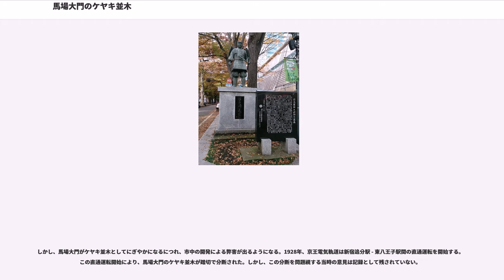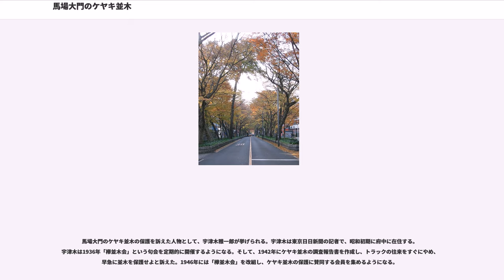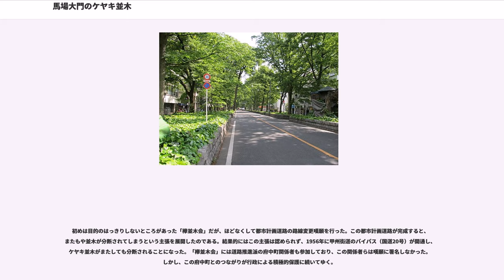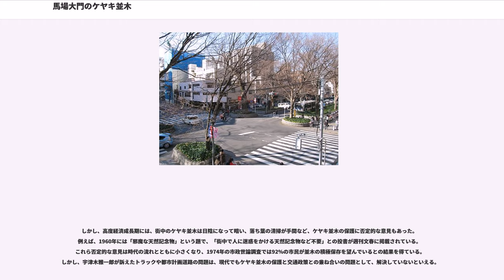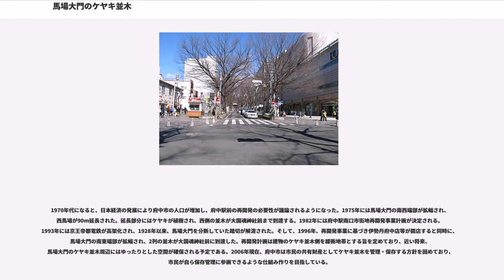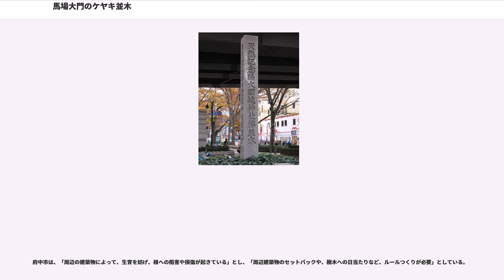馬場大門のケヤキ並木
馬場大門のケヤキ並木（ばばだいもんのケヤキなみき）は東京都府中市に所在する日本国指定天然記念物の並木であり、大國魂神社の参道でもある。約150本のケヤキが全長約500mの馬場大門に沿って並木を構成する。並木の起源は古く、平安時代の植樹から始まったともされ、『武蔵名勝図会』に記された寛文7年4月 (1667年) 本所社頭の制札にも現れる。1924年（大正13年）史蹟名勝天然紀年物保存法により東京府より天然記念物として指定され、2010年現在もケヤキ並木として唯一の国指定天然記念物である。このケヤキ並木の中には周囲6mを越える古木も存在する。
この並木がある道は府中市道であり「けやき並木通り」の名称が付いている。

馬場大門は東京都道133号小川山府中線のけやき並木北交点（東京都立農業高等学校前）から大国魂神社前交点の間、全長約600mの古称である。馬場大門は本道の「馬場中道（大門）」と側道の「東馬場」「西馬場」から構成され、本道の馬場中道両側には並木が存在する。この並木が馬場大門のケヤキ並木である。

馬場の名前が示すとおり、安政年間ごろまで東馬場、西馬場で馬市が立っていた。東馬場、西馬場は馬を品評するための場所（パドックのような存在）で、馬場中道と東馬場・西馬場それぞれの境に馬留の土手が存在した。また、馬場大門の北端には六所宮（現代の大國魂神社）の一の鳥居が、南端には二の鳥居（現代の大鳥居）が存在し、「馬場中道」は六所宮の参道として機能した。

馬場大門のケヤキ並木はその名のとおり、並木の樹木のほとんどがケヤキであるが、20科30種が確認された。2004年の調査によると152本のケヤキ、38本のイヌシデ、8本のトウカエデなど、計215本の樹木が生育しているとされる。樹木の本数は1949年の調査での499本がピークで、2004年までに半減している。地下水の大量くみ上げ、大気汚染、ケヤキの根は地中で広がっている事から自動車による踏圧害などケヤキ並木の環境悪化により、特にイロハモミジやスギが激減したところが大きい。

2004年現在に成育するケヤキの植栽年代を見ると、1956年以前に植栽されたケヤキが45本、1956年から1976年に植栽されたケヤキが66本、1976年から1985年に植栽されたケヤキが19本、1985年から1993年に植栽されたケヤキは存在せず、1993年から2004年に植栽されたケヤキが21本となっている。2004年の調査によると1956以前に植栽されたケヤキのうち26本は胸高周囲は300cmを超えており、その26本の中には胸高周囲 600cm を超える古木が2本確認されている。

府中市のシンボルであり、このケヤキ並木の保護に対する府中市民の意識は高く、周辺景観との調和を求める声が大きい（アンケート調査･市政世論調査･市民ワークショップ）。1994年（平成6年）には、読売新聞社選定の「新・日本街路樹100景」のひとつに選定されている。

日本の街道、参道、馬場、堤防、沿岸などには古来から並木が設けられた。しかし、古来の並木の形態を今に伝える例は非常に少ない。2007年現在、例えば日光杉並木などのように日本政府が史跡名勝記念物として保護する並木は計7件にすぎない。

馬場大門のケヤキ並木のように、馬場に植栽を行って並木を設ける行為は江戸時代ごろに日本各地で行われた。しかし、堤防のサクラ並木は例外として、江戸時代中期の並木はマツやスギなどの針葉樹で構成するのが常識であった。明治時代以降、並木は広葉樹が一般的になり、各地にケヤキ並木が設けられたが、馬場大門のケヤキ並木は江戸時代にあって広葉樹のケヤキを中心に植栽された珍しい例である。また、古木が多く残っている点も評価されている。

以上の価値が認められ、日本政府は1924年に馬場大門のケヤキ並木を天然記念物に指定した。ｄｄｄ

馬場大門のケヤキ並木の起源は諸説ある。時代の古い順に以下の4説が挙げられるがいずれも決め手になる証拠が見つかっておらず、起源ははっきりしない。
1982年にケヤキの樹齢に関する科学的な鑑定が行われたが、起源を断定するだけの確証は得られなかった。

並木の起源としてよく話にのぼる説は、源頼義・義家父子が苗木を寄進した伝承である。前九年の役のため、源頼義・義家父子が東方遠征に向かう途中、六所宮に立ち寄り戦勝祈願を行った。東方を平定した彼らは凱旋時に再び六所宮に立ち寄り、六所宮の加護に対する礼として苗木を1...